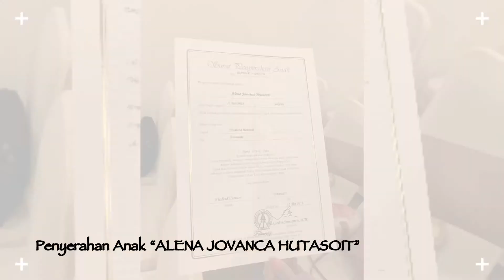PENYERAHAN ANAK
Penyerahan Anak ‘Alena Jovanca br Hutasoit’ di GSJA CWS Fellowship - Jakarta, Minggu 12 Mei 2019